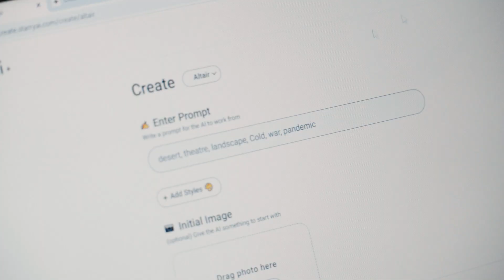อพาร์ตเมนต์คุณป้า | สร้าง Landscape ใน MV God of The Cold Land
ตุลและกบ (KOB B.O.R.E.D) สร้าง landscape จากการ generate ของ AI ด้วยการป้อนข้อมูลเพลง God of The Cold Land เข้าไป
ภาพจะออกมาเป็นอย่างไร ติดตามชม MV God of The Cold Land ได้ 18 ม.ค. นี้

สถานที่ถ่ายทำ : Kor.Bor.Vor:The Labour Party Of Visual Creation